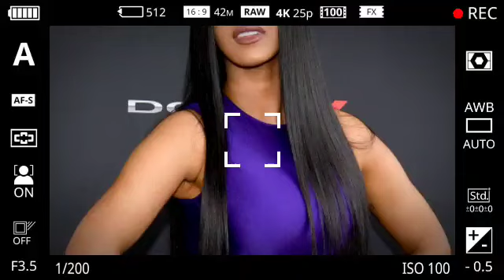Cardi b reveals the MYSTER!OUS 🔴 illness she contacted after meeting with offset on valentine's Day.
In the world of entertainment, celebrity relationships often captivate the public's attention, and Cardi B and Offset's love story is no exception. The power couple has been making headlines since they got together, and their ups and downs have been closely followed by fans and critics alike. However, in a shocking turn of events, Cardi B recently revealed that she contracted a mysterious illness after meeting with Offset on Valentine's Day.